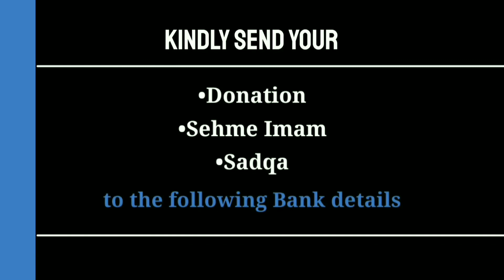Wiladat of Imam Al Mahdi (a.t.f.s) | Zakera Sayed Azmi Zehra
Presented by :- Zehra Charitable Trust